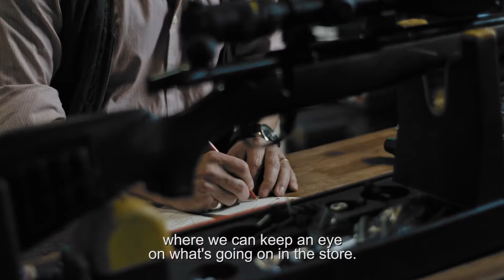Axis - A safe and secure hunting and outdoor lodge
A simple and easy to to use video surveillance system for small businesses gives peace of mind, so you as a business owner can stay dedicated to your business and passion.

AXIS Companion is a complete solution that brings the reliability of professional video surveillance to small business owners. You get affordable cameras to cover most common surveillance situations, a network video recorder to store video, an easily operated video management software and a secure remote access to your system from any location.